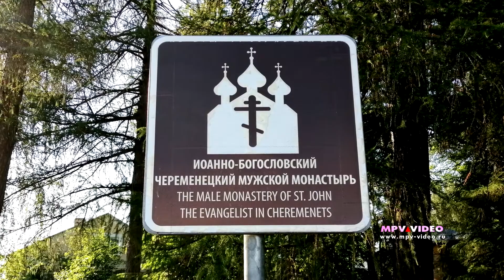Череменецкий монастырь / Аэросъемка Ленинградская область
Череменецкий Иоанно-Богословский монастырь - мужской монастырь Гатчинской епархии Русской православной церкви, расположенный на полуострове на Череменецком озере в Лужском районе Ленинградской области в местечке Череменец.
Первое документальное упоминание о монастыре святого Иоанна Богослова появилось в 1498 году.

Центральное место в композиции монастыря до недавнего времени занимали руины собора Иоанна Богослова, который стоял на самой высокой точке холма. Рядом с руинами на деревянных опорах была поставлена небольшая звонница. В 2012 году здание собора было практически отстроено заново. В феврале 2013 года на храм были водружены шесть куполов, кресты и колокола.

Рядом находится восстановленная церковь Преображения Господня, от которой вниз, к подножию холма, ведёт древняя каменная лестница. К ней из-за пределов монастыря попадают по дорожке, ведущей через стилизованные ворота. За пределами монастырских построек остров покрыт тихим старинным парком.